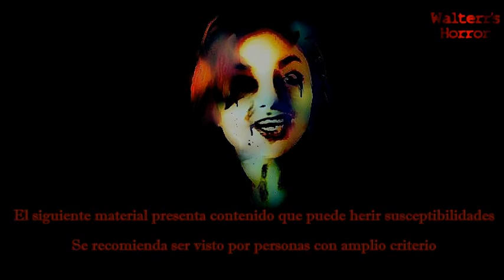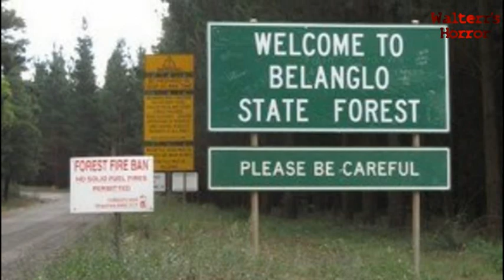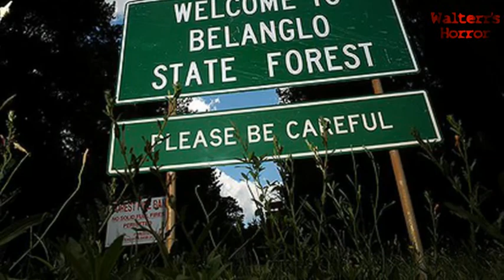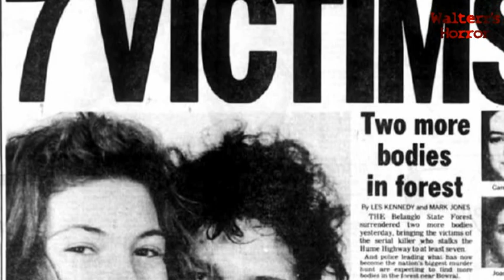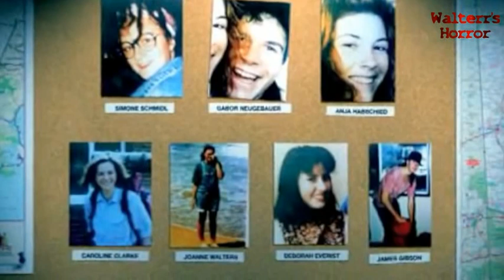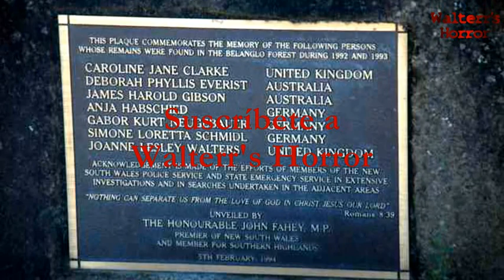Ivan Milat: asesino de mochileros || Walterr's Horror